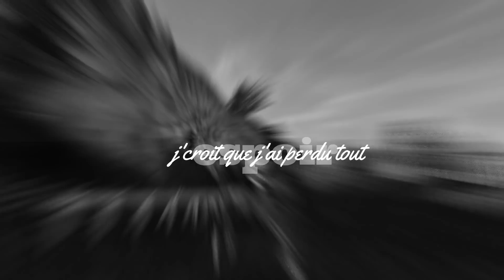(sso) CLIP - La Louze (voir description)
hey !
ps: je cherche un studio si quelle veut c'est un grand plaisir voila :)
voila un clip
j'espere que sa va vous plaire car j'ai passer beaucoup de temps dessus voila bisous !